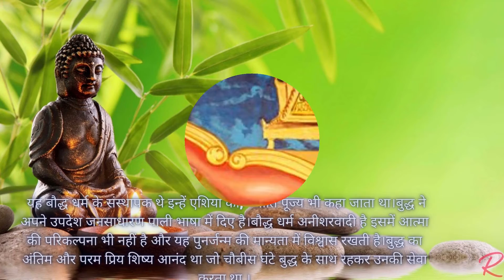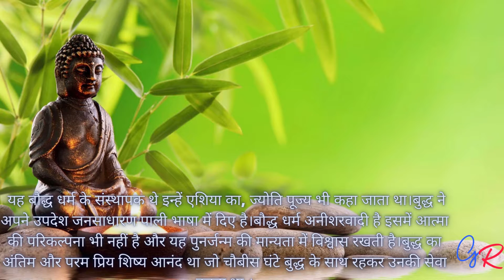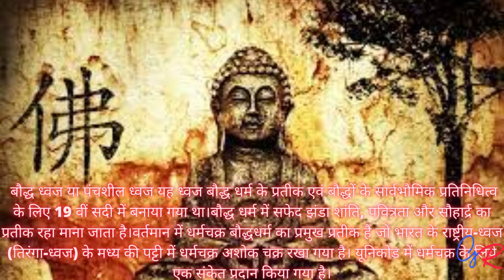The Greatest Spiritual Leader of All Time: Gautam Buddh सर्वकालिक महान आध्यात्मिक नेता: गौतम बुद्ध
#गौतम बुद्ध (जन्म 563 ईसा पूर्व – निर्वाण 483 ईसा पूर्व) एक श्रमण थे जिनकी शिक्षाओं पर बौद्ध धर्म का प्रचलन हुआ।इनका जन्म लुंबिनी में 563 ईसा पूर्व इक्ष्वाकु वंशीय क्षत्रिय शाक्य कुल के राजा शुद्धोधन के घर में हुआ था। उनकी माँ का नाम महामाया था जो कोलीय वंश से थीं, जिनका इनके जन्म के सात दिन बाद निधन हुआ, उनका पालन महारानी की छोटी सगी बहन महाप्रजापती गौतमी ने किया। 29 वर्ष की आयुु में सिद्धार्थ विवाहोपरांत एक मात्र प्रथम नवजात शिशु राहुल और धर्मपत्नी यशोधरा को त्यागकर संसार को जरा, मरण, दुखों से मुक्ति दिलाने के मार्ग एवं सत्य दिव्य ज्ञान की खोज में रात्रि में राजपाठ का मोह त्यागकर वन की ओर चले गए।Gautama Buddha(also Siddhārtha Gautama, Siddhattha Gotama;Shakyamuni, Sakkamuni; and The Buddha[note was an ascetic and spiritual teacher of ancient India who lived during the 6th or 5th century BCE.[He was the founder of Buddhism and is revered by Buddhists as a fully enlightened being who taught a path to Nirvana (lit. vanishing or extinguishing), freedom from ignorance, craving, rebirth and suffering.